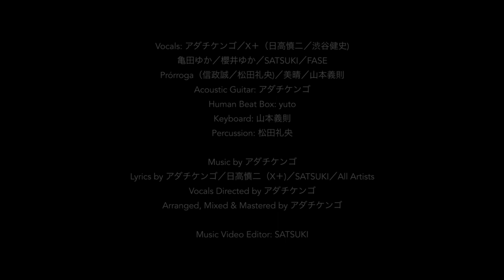BUSKER＋《その先へ》（嚮前方）中文字幕預告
原定於2020年5月6日在服部野外音樂堂舉辦的BUSKER＋，
由於COVID-19疫情影響，而無法如期演出。
原本預計在現場回饋捐款應援的觀眾們，
10組歌手共同製作了歌曲「嚮前方」，
特別在這裡公開預告影片。

2020年6月8日(一)
iTunes 限定下載發行

嚮前方

現在有想唱的歌
不必為此得到誰的許可
現在有想說的話

卻被蓋過了音量 城市喧嘩

籠罩在黑暗之中 出現了光芒
來吧 從這裡手牽著手 現在就奔向前方

新的相遇 為我們譜上色彩
雕塑夢想 胸懷希望 朝著明天翅膀展開
理想風景 正等待著我們
相信著 堅信著 很快就是揭曉時分

現在有想法想要表態

不必為此忍耐
現在有夢想想要成真
卻被阻擋了去向 心底呼聲

淹沒在人群之中 唱出的歌曲

一定 能讓誰綻開笑容 現在就傳遞出去

Can’t you see I can’t do this without you?
Together we’ll make new memories
Are we feeling good?

Vocal：Kengo Adachi／X＋（Shinji Hidaka／Kenji Shibuya）／Yuka Kameda／Yuka Sakurai／SATSUKI／FASE／Prórroga（Makoto Nobumasa／Reo Matsuda）／Miharu／Yoshinori Yamamoto

Acoustic Guitar：Kengo Adachi
Human Beat Box：yuto
Keyboard：Yoshinori Yamamoto

Percussion：Reo Matsuda

Lyrics by Kengo Adachi／Shinji Hidaka（X＋）／SATSUKI／All Artists
Vocal Directed by Kengo Adachi
Arranged & Mixed & Mastered by Kengo Adachi
Music Video Editor：SATSUKI

Director：Kiyotaka Fujiwara（Live Space Vi-code）

Producer：Motoshige Nishio（MSI JAPAN HOLDINGS）
Adviser：Takahiko Kagami（Greens Corporation）

Special Thanks：MUSIC BUSKER in UMEKITA office／Hiroaki Asai（FM802DJ）／Honoka Toyoda（FM802DJ）／Ippei Kita（FM802）／Kana Yokoyama（FM802）／Ho ShiauFang（MSI JAPAN Osaka）／Yunning Chang（MSI JAPAN Osaka）／Yuri Oshimura（MSI JAPAN Tokyo）

BUSKER＋ Facebook

BUSKER＋ Twitter